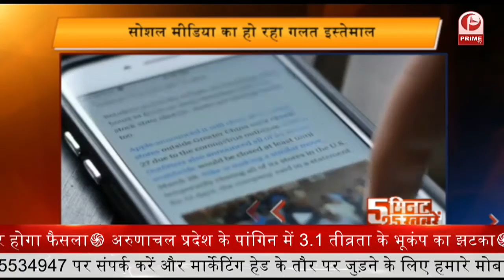J&K की राजनीतिक पार्टियों के साथ PM Narendra Modi करेंगे बैठक || Prime Tv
अनुच्छेद-370 हटने और केंद्र शासित प्रदेश बनने के बाद जम्मू-कश्मीर के क्या हाल-चाल हैं? पूरे देश की इसपर नजर है. हर कोई यह जानना चाहता है कि 370 हटनेके करीब 2 साल बाद जम्मू-कश्मीर में माहौल कितना बदला है.

दरअसल प्रधानमंत्री नरेंद्र मोदी ने जम्मू-कश्मीर को लेकर अपनी अगली रणनीति बना ली है. इसके तहत प्रधानमंत्री ने कश्मीर पर सर्वदलीय बैठक बुलाई है. सूत्रों के मुताबिक 24 जून को होने वाली इस बैठक के लिए दलों से संपर्क साधा जा रहा है

1-UAE ने भारत पर लगा Travel Ban हटाया, Corona Vaccine की दोनों डोज ले चुके पैसेंजर्स को छूट

2-Green Fungus का पहला केस Punjab के Jalandhar में मिला, इलाज जारी

3-सोशल मीडिया का देश विरोधी ताकतें कर रहीं गलत इस्तेमाल, आतंकवादी घटनाओं से जुड़े होने के मिले सबूत

4-J&K की राजनीतिक पार्टियों के साथ PM Narendra Modi करेंगे बैठक, अब्दुल्ला-महबूबा समेत 14 नेताओं को न्योता

5-Congress विधायकों के बेटों को सरकारी नौकरी देने पर विवाद, CM Amarinder Singh ने दी सफाई